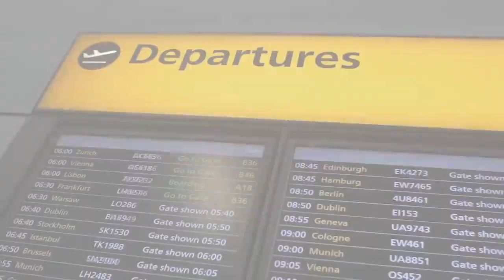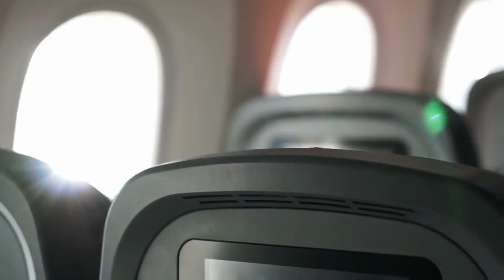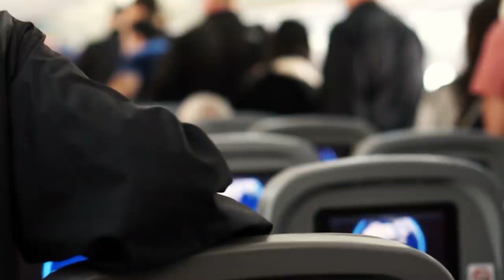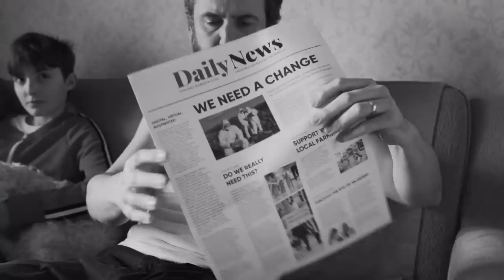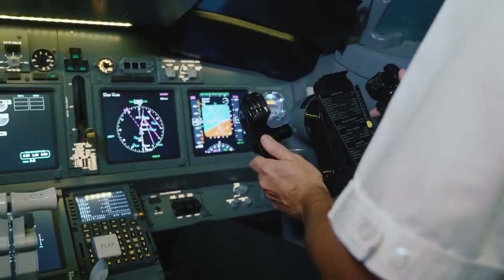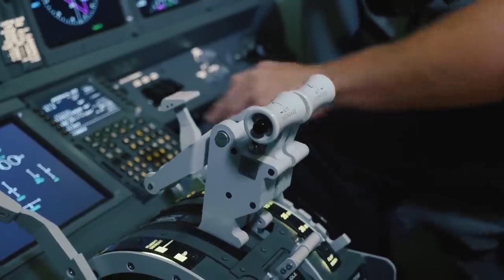Flight attendant did not allow an old lady to enter business class